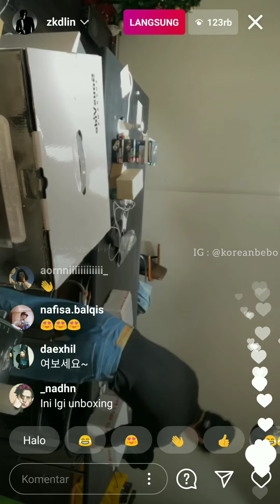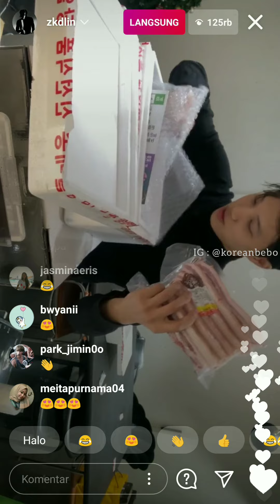210119 - KAI (EXO) Instagram Live "Unboxing" | Koreanbebo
kai instagram live with ravi
kai instagram live with chanyeol
kai instagram live with comments
kai live about jennie
kai hansen live at wacken
kai spoiler beyond live
kai confession beyond live
kai live from nyc
kai live in instagram
kai live in haiti
kai strauss live in concert
superm tiger inside live kai
kai bandz live like this
kai live on instagram
kai live on ig
kai live on his birthday
pre kai ro live
vhong navarro vs kai love shot
kai live with chanyeol
kai live with sehun
kai live with baekhyun
kai live with ravi eng sub
kai live with chanyeol eng sub
kai live with comments
kai cenat live with trans
exo monster live without kai
kai exo after zzz
exo kai before and after
exo kai after breakup
exo kai after dating news
exo kai and baekhyun after school club
kai exo as your boyfriend
kai exo at variety show
kai exo at airport
kai exo at home
kai exo before surgery
kai exo before and after
kai exo before debut
kai exo before
kai exo behind the scene
exo kai andante behind the scene
exo kai photoshoot behind the scenes
kai exo come back
spring has come kai exo
spring has come kai exo kiss
spring has come kai exo sub indo
exo kai falling down
exo kai fell down
kai exo don't look down
exo kai crying during promise
kai exo clips for editing
kai left exo for superm
kai exo in indonesia
kai exo in airport
kai exo in running man
kai exo in india
kai exo in drama
kai exo in reality show
kai exo in cebu
kai exo in i live alone
exo kai tiger inside
exo kai talking like a girl
exo treating kai like a baby
exo kai how you like that
idol like kai exo
somi like kai exo
kai exo minus berapa
kai exo return of superman
kai exo idol of idol
kai exo king of masked singer
exo kai taking off shirt
exo kai taking off jacket
kai exo on stage
kai exo on ellen
kai exo on spotify
kai exo on instagram
kai exo fainted on stage
exo kai working out
exo kai passes out
idols fanboying over exo kai
exo coming over kai focus
exo over dose カイ
kai exo past girlfriends
kai exo pre debut
kai exo pre order
exo kai pre debut dance
exo kai falling through stage
kai exo reaction to jennie solo
kai exo reaction to blackpink jennie
kai exo reaction to blackpink how you like that
kai from exo to superm
kai exo reaction to bts
kai exo reaction to blackpink boombayah
kai exo reaction to
kai exo dance to twice
kai exo under nineteen
exo kai mentor under nineteen full
under nineteen exo kai eng sub
exo kai surprise visit under nineteen
kai exo visit under nineteen
exo kai breakup
exo kai wake up
kai exo tanpa make up
makeup kai exo
kai exo vs v bts
kai exo vs jungkook
exo kai and bts jimin
kai exo vs
exo kai vs supreme kai
exo lay vs kai
exo kai and bts taehyung
bts jungkook vs exo kai
kai exo with kids
kai exo with baby
kai exo with william
kai exo with girl
kai exo with jennie
kai exo with nephew
kai exo with aespa
kai exo with jini
kai exo without makeup
exo lotto without kai
exo without kai
exo kai without shirt
exo monster without kai
exo kai net worth